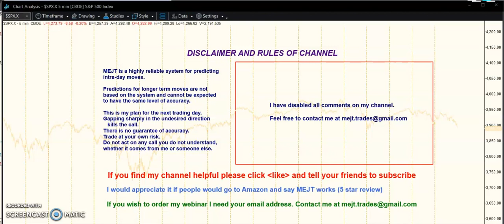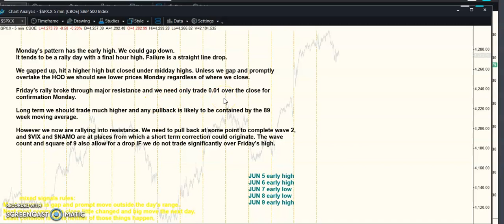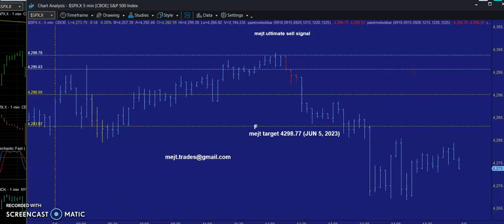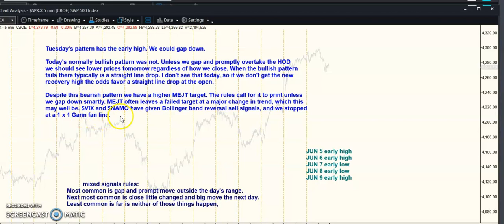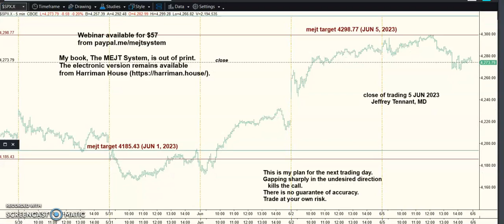MEJT stock market forecast 5 JUN 2023